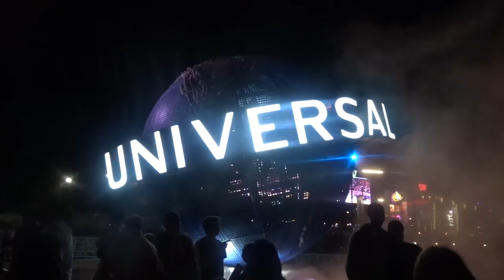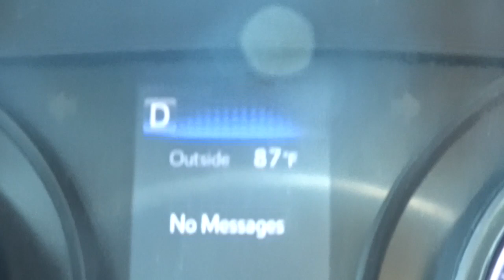WE WENT TO UNIVERSAL STUDIOS !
Hey loves ! So my family and I made a quick trip to Universal Studios and I want to share our experience with you all ! Hope you enjoy! Xoxo - Tori Leigh

▹ FILMED & EDITED BY Tori